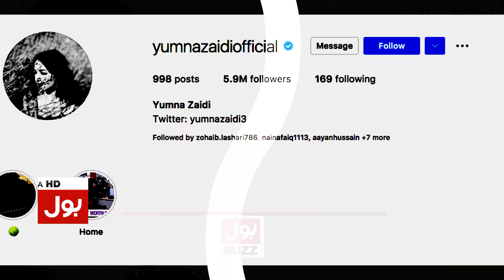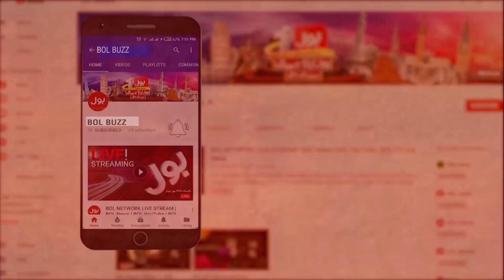Yumna Zaidi Message To Dua Zehra Father | Mehdi Kazim | BOL Buzz